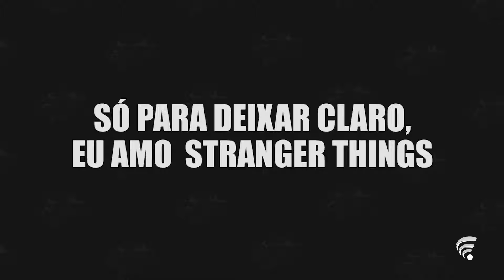PAUTA GEEK - 6ª temporada - Episódio 05: Caverna do Dragão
O Pauta Geek de hoje é sobre um dos desenhos mais famosos dos anos 80: Caverna do Dragão. E a produção ainda fez nosso apresentador passar aquela vergonha!
Dê o play, e divirta-se!